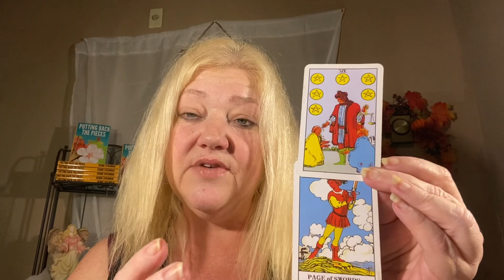DAILY MESSAGE SEPTEMBER 7, 2022 MAKING THINGS RIGHT!! LIVE TONIGHT!! 💖💖💖